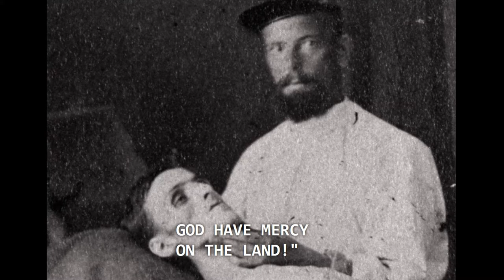Andersonville Prison - A Clip from The Civil War (1990) by Ken Burns